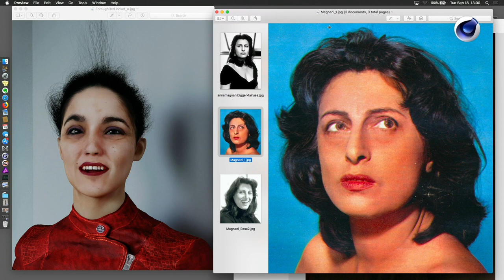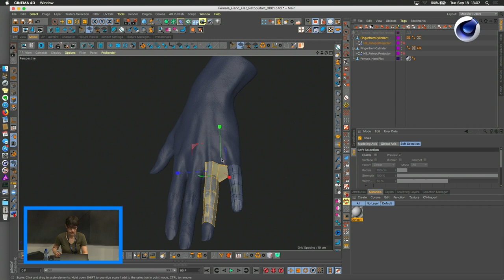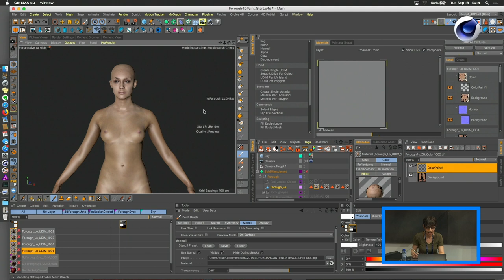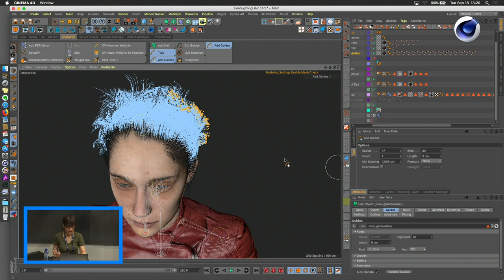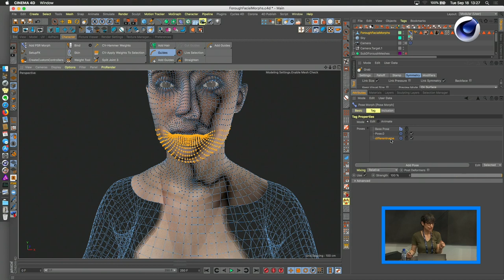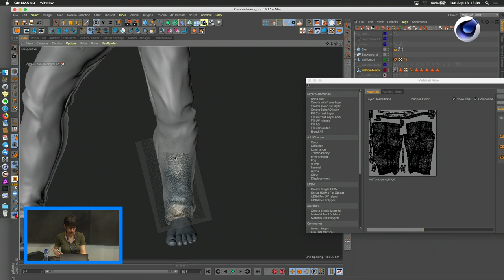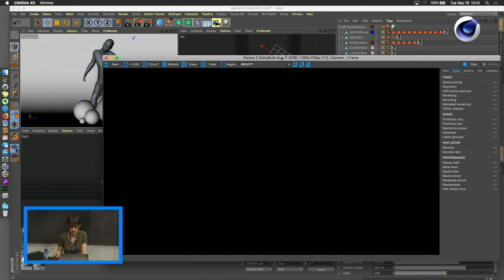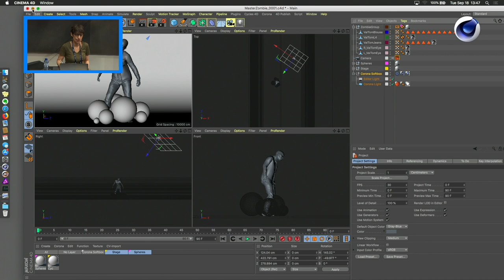IBC 2018 Rewind: Elise Tak – Digital Painting with Cinema 4D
Elise discusses her approach to creating a fictional character and not have him/her look like a CG model but like a photoreal person. She demonstrates her workflow, including modeling, UV tools, sculpting, painting, hair, posing and rendering.

About Elise Tak:
Elise is a well-known visual artist who uses the imagery of film and popular culture to create a rich fictional and visionary world, while at the same time discussing contemporary, sociopolitical issues. Since the early 1990s, her work has been shown in leading galleries, museums and art institutes. Elise Tak works in both traditional media and in modern digital media using 3D software such as Cinema 4D, zBrush, 3DCoat, Substance Painter and several Cinema 4D render plug-ins; and image editors like Photoshop, Affinity Photo, and Luminar.